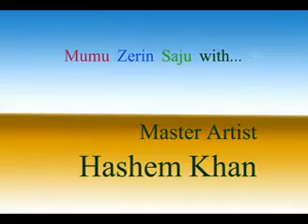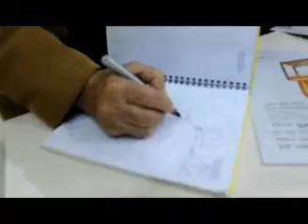Youth with Artist Hashem Khan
Artist Syed Iqbal Doco Flim ' Youth with Artist Hashem Khan'